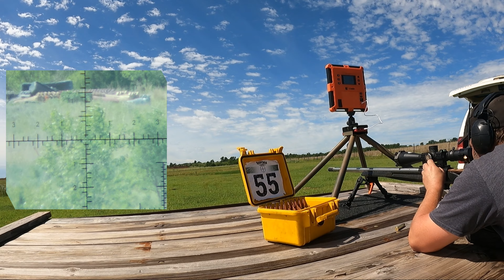We blew up the King of 2 Miles trophy with tannerite!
I guess Ill have to get a new one on order.